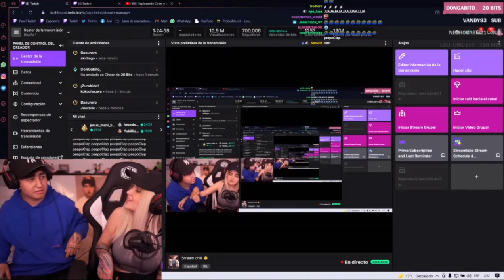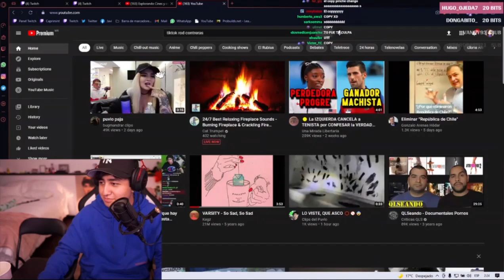Puvlo en TWITCH???!?!😨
REDES DE CAPRI